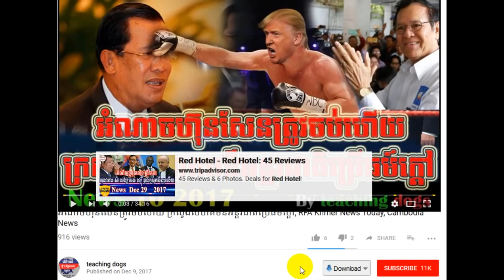ដំណឹង​ល្អ ព្រឹក​នេះ អង្កា​សហប្រ​ជា​ជាតិ ចាត់​ការចិន​ហើយ, VOA Khmer News Tjoday, VOA Khmer